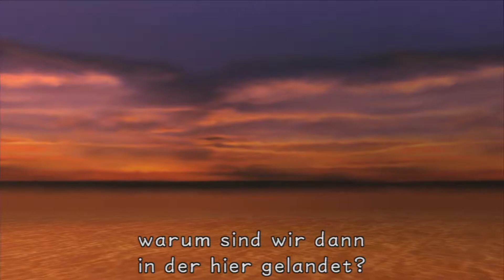[LP] Kingdom Hearts - Final Mix -03- (Es stand mal 1 zu 0!)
Name: Kingdom Hearts - Final Mix

Autor: Seijin Tsubasa
System: PS3
Genre: RPG

Beschreibung:
Als ein übernatürlicher Sturm den 14-jährigen Sora in eine unbekannte Welt verschlägt, begiebt er sich auf die Suche nach seinen ebenfalls verschollenen Freunden.
Begleite Sora, der sich mit Hofmagier Donald und Hauptmann Goofy zusammmenschließt, auf seiner heldenhaften Suche nach seinen Freunden und seinem Kampf gegen die finsteren "Herzlosen".